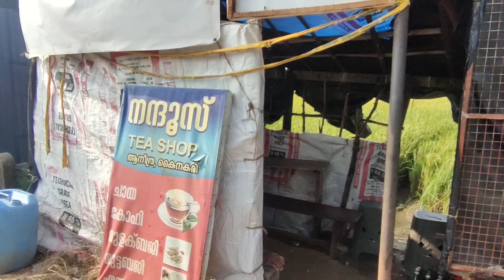ഇതിലെ| ഒരു തനി നാടൻ ചായക്കടയും കുട്ടനാടും| Traditional teashop in Alappuzha | Kainakary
ഇതിലെ| കുട്ടനാടൻ കാഴ്ചകളും ഒരു തനി നാടൻ  ചായക്കടയും | Traditional teashop in Alappuzha | Nandhoos teashop | Kainakary

കുട്ടനാടിന്റെ ഭoഗി കണ്ടാൽ തീരില്ല. ഓരോ യാത്രയിലും ഓരോ പുത്തൻ കാഴ്ചകൾ കുട്ടനാട് ഒരുക്കി വെയ്ക്കും.

ഇതിലെ ഇന്ന് കുട്ടനാട്ടിൽ കണ്ടുകിട്ടിയ ഒരു അടിപൊളി ചായ കടയെ പരിചയപ്പെടുത്തുന്നു.

രുചികൊണ്ടും ഒപ്പം തനനാടൻ രീതിയിൽ
ഒരു ചായക്കട അതാണ് നന്ദൂസ് ടീ ഷോപ്.

നെല്ല് വിളഞ്ഞ പാടത്ത് ഇരുന്ന് ചായ കുടിക്കാൻ ആഗ്രഹിച്ചിട്ടുണ്ടോ എങ്കിലിന്ന് തന്നെ പൊയ്ക്കോളൂ കൈനകരി
നന്ദൂസ് ടീ ഷോപ്പിലേക്.

Kuttanad's beauti is endless. Kuttanad prepares new sights for each trip.

This introduces you to a cool tea shop found in Kuttanad today.

Nandus Tea Shop is a traditional teashop in Alappuzha, Kainakari.

Tasteful and unique style follows

If you want to sit in the paddy field and drink tea, go to Kainakari Nandus Tea Shop.

ഇതിലെ
ആലപ്പുഴ
കൈനകരി
കൈനകിരി
കൈനകരി നന്ദൂസ് ടീ ഷോപ്
തനിനാടൻ ചായക്കട
Nandhoos teashop
kainakari
Alappuzha
traditional teashop in Alappuzha
best teashop in Alappuzha
Alappuzha teashop
kuttandan teashop
best tea shop kuttanadu
best tea shop kainakari
Alappuzha foodies